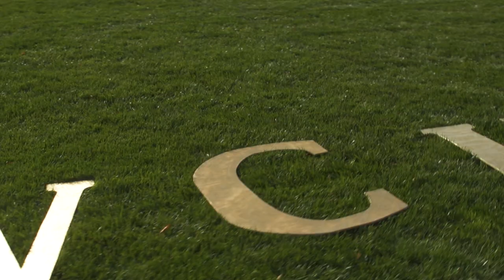Together Rams Up - West Chester University's 2017 Holiday Video